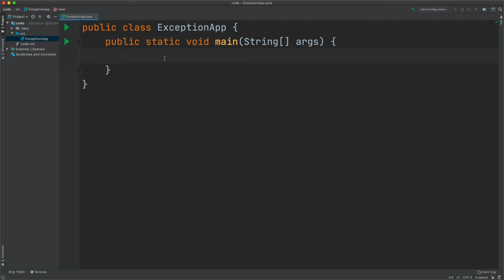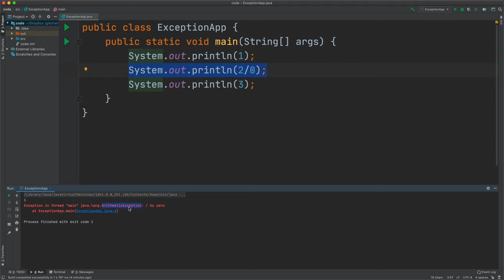Java 예외 - 2. 예외의 발생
자바에서 예상하지 못했던 문제가 생겼을 때 이런 문제를 해결하기 위한 도구인 예외에 대한 수업입니다.

모든 수업과 코드는 아래 주소에 있습니다.

자바를 처음 시작하는 분은 아래 수업에서 출발하시면 됩니다.

전체 수업에 대한 선후 관계가 궁금하신 분은 지식 지도를 이용해주세요.

화이팅!